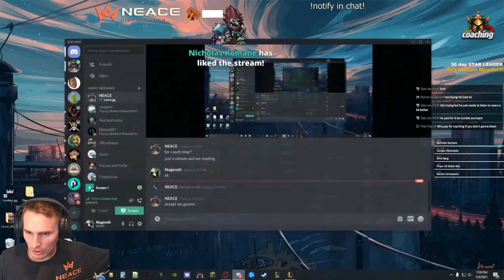I made my client COMPLETELY Outplay and Outmacro his opponents - Challenger LoL Coaching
This video, we coach a shen top vs renekton and we teach him how to completely out macro his opponents. These concepts are super important for top laners, so pay attention!

OR @neaceinsta